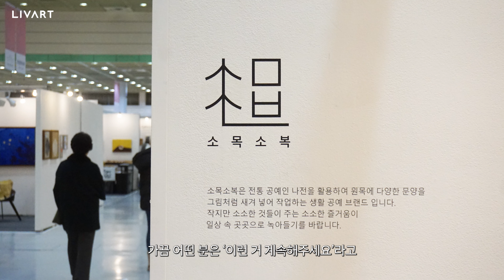[리바트몰 공방] 소소한 나무로 소소한 행복을 담은 목공예 공방, 소목소복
리바트몰 공방의 세 번째 아티스트!🔎

🎤 "고객의 일상 속 소소한 기쁨을 줄 수 있는 공방이 되고 싶어요!"

소가구 공방 소.목.소.복 입니다!

소목소복은 취미로만 배우던 목공에 흥미가 생기면서 시작하게 되었는데요.
재밌게도 친자매가 서로의 강점으로 부족한 점을 메꿔주며 성장해나가고 있습니다.👫

누나인 김송이 아티스트는 기능이나, 디자인적으로 번뜩이는 아이디어를,
동생인 김경훈 아티스트는 순수 미술 전공자로 아름다움을 구현하는 역할을 담당하고 있습니다.

특히 소목소복의 가구는 자개를 적재적소에 활용하여 특별함을 더하는데요.
앞으로도 많은 분들께 목공과 자개의 아름다운 모습을 보여드리는 것이 목표라고 합니다.

앞으로 미래의 행보가 더 기대되는 소목소복,
지금 리바트몰 공방에서 소목소복의 작품과 클래스를 만나보세요!👀

리바트몰 공방 오픈기념 이벤트 참여하기

리바트몰 공방 원데이클래스 신청 하러가기